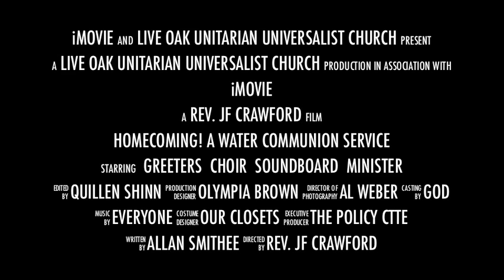Coming Attraction: Live Oak UU Church Homecoming 2015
This Sunday we kick off the start of the new church year with our Homecoming service and Water Communion. Bring a bit of water from your travels and summer experiences. And whether this is your first Sunday at Live Oak or your 524th, WELCOME HOME!